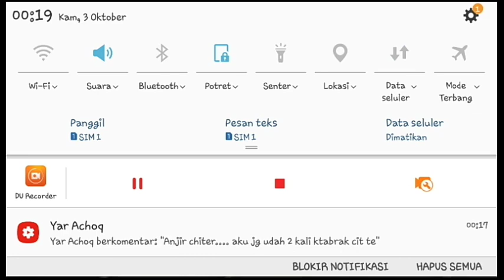Coba Kecepatan Glider Dan Mobil Monster Di Bawah Tanah - GARENA FREE FIRE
Nih ada bug terbaru terbang di bawah tanah seru banget, lokasi nya di bermuda kalian wajib coba pokonya. Mari kita coba keseruan nya di bawah tanag.

dherdiana1